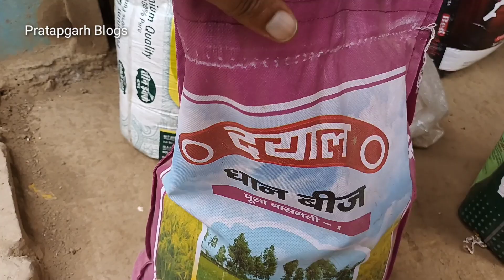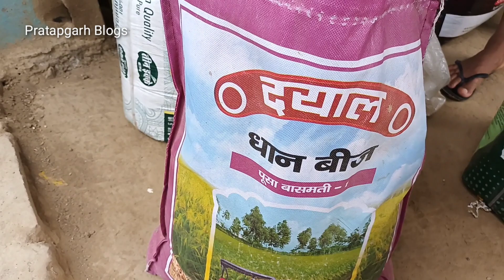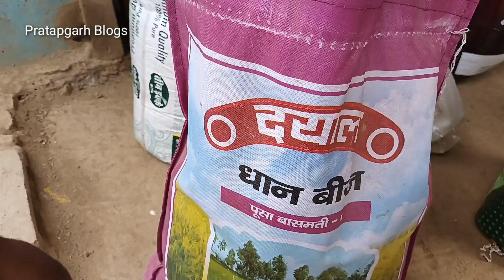दयाल धान बीज पूसा बासमती - 1 || dhaan ki nursery kis mahine dale || dhan ki Narsari || paddy seeds ?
Follow करें

नमस्कार किशन भाई हम हैं राम कैलाश यादव आज के इस वीडियो में हम बात करने वाला हूं दयाल धान बीज पूसा बासमती 1 इसका नर्सरी किस महीने में डाला जाता है बीज रिसर्च बीज है यह धान की नर्सरी जून से जुलाई महीने तक किसान डालते हैं अगर इस बीच की मात्रा कि हम बात करें तो 6 किलो प्रति बीघा के हिसाब से डाला जाता है और अगर इसका हमें लगाना है तो लगभग रोपाई करते समय 2 पौधे की रोपाई की जाती है दयाल धान बीज पूसा बासमती की कीमत ₹120 किलो है पैदावार में एक बीघा लगभग अगर आप एक बीघा में रोपाई करते हैं तो लगभग 10 कुंतल पैदावार देता है धान की नर्सरी रोपाई के लायक लगभग 30 से 35 दिन में हो जाती है 1 बीघा के लिए नर्सरी अगर डालना है तो आपको एक विश्वा खेत में डालना होगा 6 किलो पानी बहुत कम लेता है अधिक पानी की जरूरत नहीं रहती लेकिन अधिक पानी और कम पानी दोनों में पैदावार अच्छा देता है एक बाली में लगभग 60 से 70 दाने आते हैं इसकी पकने की अवधि है 100 दिन से लेकर 110 दिन पूरी तरह से तैयार हो जाती है सब कुछ बताया गया है

cover topic  -

1 - dhaan ki nursery kis mahine se shuru kar diya jata hai

2 - Paddy nursery starts from which month

3 - dhan ki narsari behan dalane ka sahi tarika kya hai

4 - dhaan ki kheti kaise Kiya jata hai apane India me

5 - dayal dhaan pusha basamati - 1 ki nursery kis mahine kare

                                        धन्यवाद